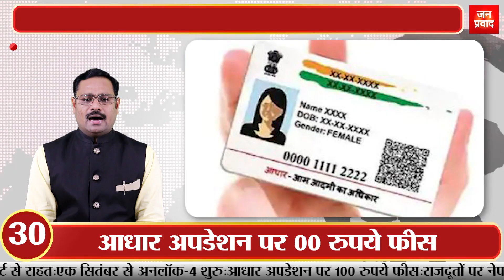केन्द्र किराएदारों को देने जा रही बड़ी राहत | मुहर्रम पर जुलूस निकालने की याचिका खारिज | Superfast 50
इवनिंग न्यूज : 27 अगस्त 2020
1-
वित्त मंत्री निर्मला सीतारमण की अध्यक्षता में जीएसटी काउंसिल की 41वीं बैठक हुई। वित्त मंत्री ने कहा कि कोरोना की वजह से जीएसटी कलेक्शन पर असर पड़ा है। पांच घंटे तक चली बैठक में राज्यों को 2 विकल्प दिए गए हैं। उन्होंने कहा कि या तो केंद्र खुद उधार लेकर राज्यों को मुआवजा दे या फिर आरबीआई से उधार लिया जाए। इस विकल्प पर राज्य 7 दिनों के भीतर अपनी राय देंगे। इसके बाद एक संक्षिप्त बैठक होगी। जिसमें मुआवजे पर फैसला लिया जाएगा।
2-
संसदीय समितियों की बैठकों की चर्चाओं की जानकारी लीक होने को लेकर एम. वेंकैया नायडू ने नाराजगी जताई है। इसको लेकर नायडू ने संसदीय स्थायी समिति के चेयरमैन को चिट्ठी लिखी है। जिसमें कहा गया है कि संसद में पेश होने से पूर्व ही जानकारी मीडिया में लीक होना गलत है।
3-
देश में कोरोना संकट के बीच आरबीआई ने ब्याज दरों में आगे और कटौती के संकेत दिए हैं। आरबीआई गवर्नर शक्तिकांत दास ने एक कार्यक्रम में कहा कि कोविड-19 महामारी से अर्थव्यवस्था को बचाने के लिए किए गए उपायों को जल्द नहीं हटाया जाएगा। उन्होंने कहा कि चाहे दर में कटौती हो या फिर अन्य नीतिगत कदम में। अभी हमारे तरकश के तीर खत्म नहीं हुए हैं।
4-
मुहर्रम पर जुलूस निकालने के लिए अनुमित देने वाली याचिका को सुप्रीम कोर्ट ने खारिज कर दिया है। अदालत ने कहा कि वह ऐसे आदेश पारित नहीं करेगा जो लोगों के स्वास्थ्य को खतरे में डाल दे। चीफ जस्टिस बोले, अगर हम मुहर्रम पर जुलूस निकालने की इजाजत देते हैं तो इससे अराजकता फैल जाएगी। जिसमें एक समुदाय को कोरोना फैलाने के लिए जिम्मेदार ठहराया जाएगा।